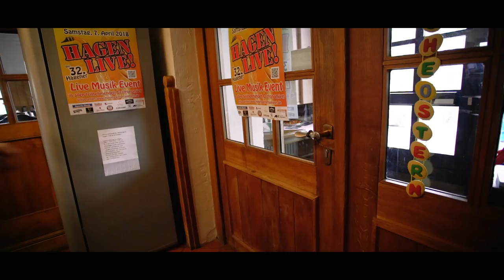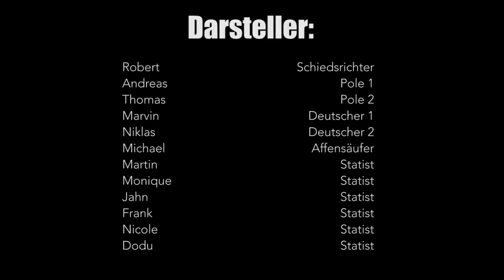5 LITER BIER AUF EX??? | G.O.N.D - Trinker WM-Finale!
Hey! Sorry, musste eine Kleinigkeit ändern, daher der Re-Upload. Hat euch unser kleiner Sketch gefallen? :)
Dieses Video wurde NICHT durch Produktplazierung finanziert.
Die G.O.N.D. hat mir lediglich das Fass zur Verfügung gestellt.

Dies war mein erster Dreh, bei dem ich eine Location gemietet habe und bei der ich Regie für so viele Leute geführt habe. Also: Wer hier Filmfehler findet, darf sie behalten! ;)
Danke an alle, die mit dabei waren!

Michael Sperling
Stichwort: MasterJam
Zülpicher Straße 227
50937 Köln